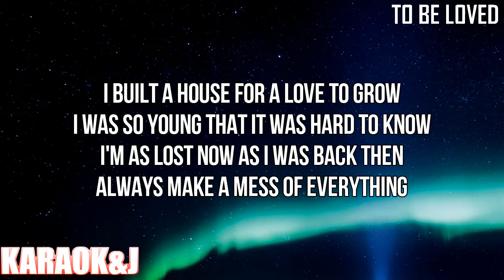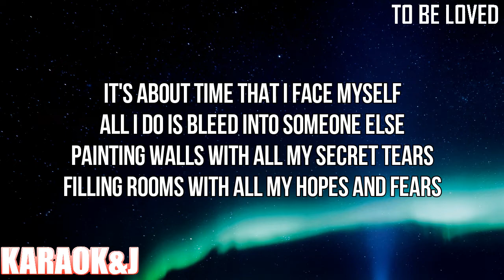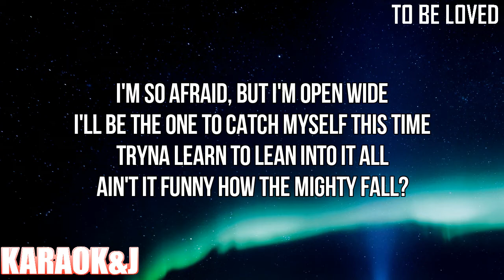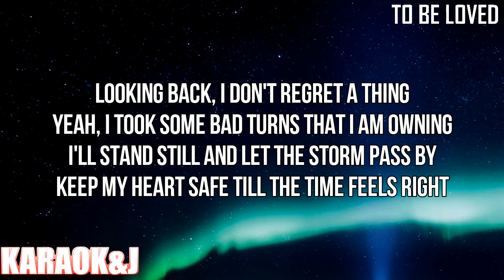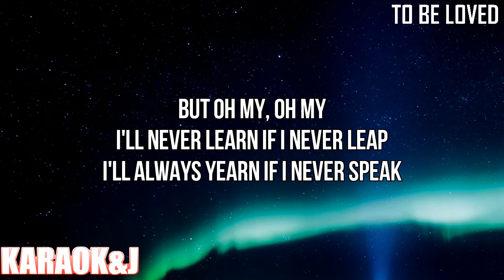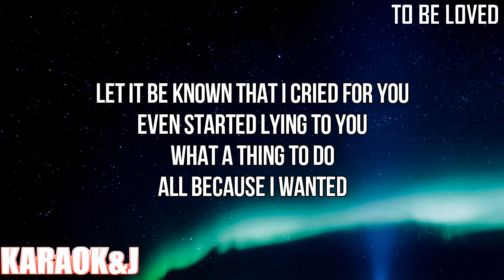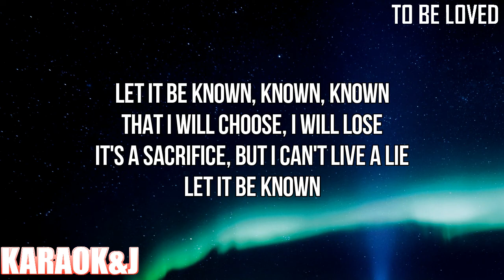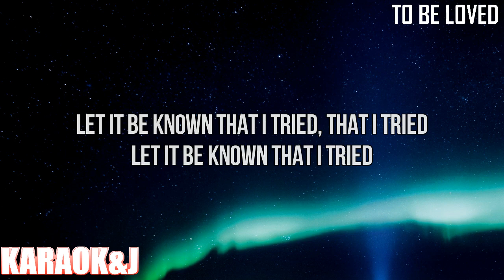To Be Loved - Adele (Instrumental Karaoke) [KARAOK&J]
Adele - To Be Loved (Karaoke Version)

Watch the Karaoke Video of the song "To Be Loved" by "Adele" From "30" made by KARAOK&J.

Instrumental by:
MusicEBD